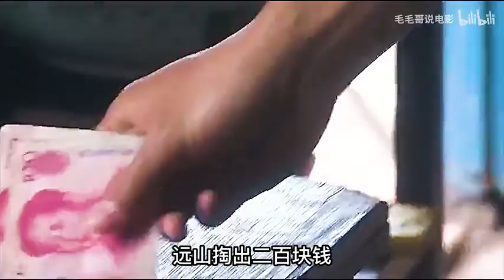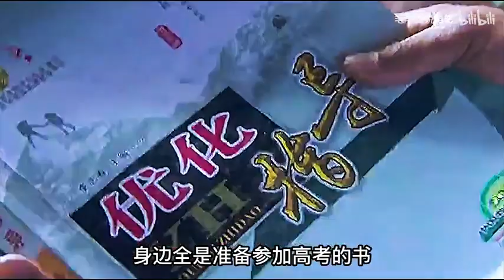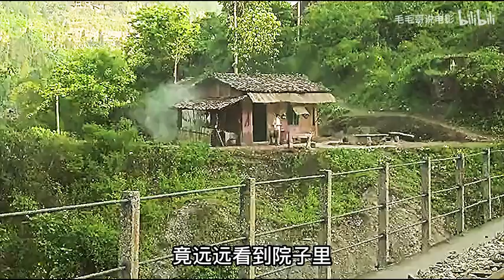男人意外捡到一个女孩，花光全部积蓄当彩礼，却娶不到女孩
男人意外捡到一个女孩，花光全部积蓄当彩礼，却娶不到女